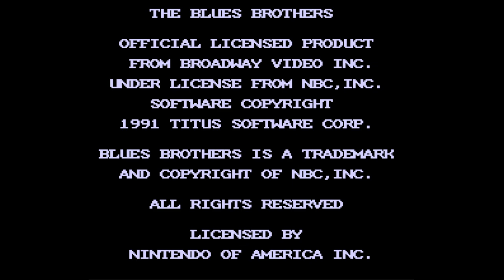Blues Brothers - Nintendo Entertainment System - Intro & Title Screen